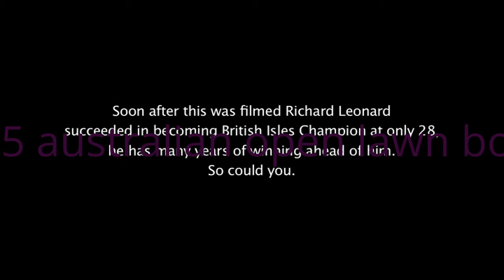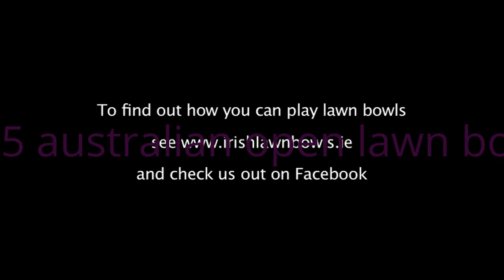2015 australian open lawn bowls || best 2015 australian open lawn bowls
In this video you will learn that 2015 australian open lawn bowls  and all videos are taken from ” tennis awards “ channel.
2015 australian open lawn bowls
2015 australian open lawn bowls
2015 australian open lawn bowls
2015 australian open lawn bowls
2015 Australian Open men's singles final
2015 Australian Open men's singles final

2015 Australian Open men's singles final
1 - Tennis Racquet and Ball Ornament
2015 Australian Open men's singles final
2 - Fire Tablet, 7" Display
2015 Australian Open men's singles final
2015 Australian Open men's singles final